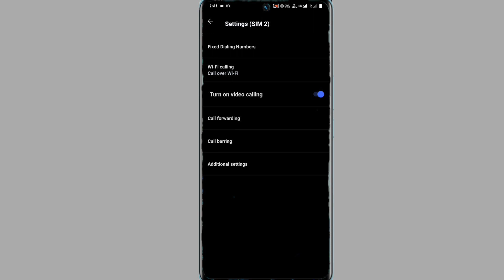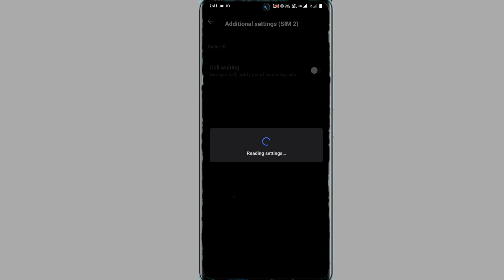vivo v29 call waiting setting on kaise kare | how to active call waiting for vivo v29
Vivo V29 Call Ane Pe Waiting Main Kaise Reakhe
How To Vivo V29 Call Waiting Problem Solve

My Camera

My Trypod
My Light